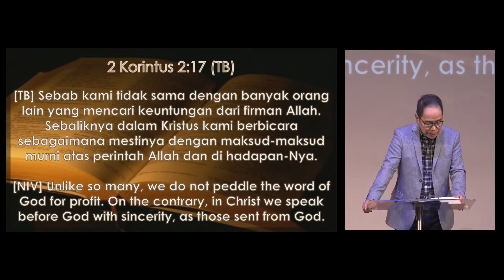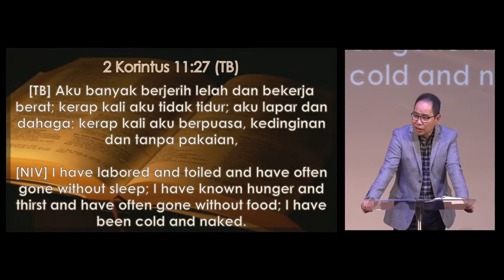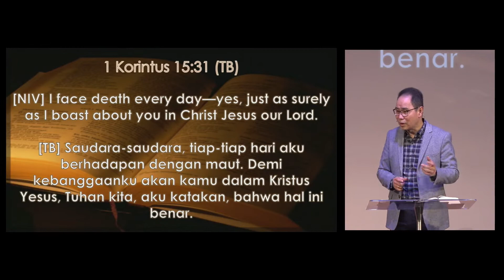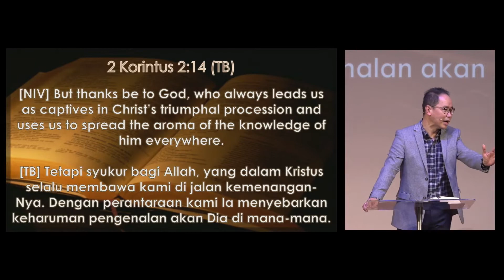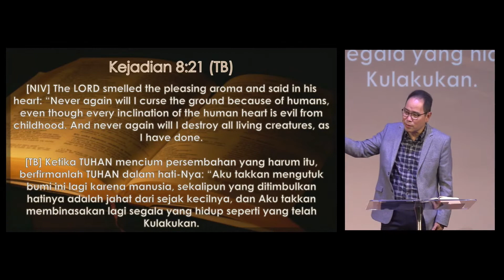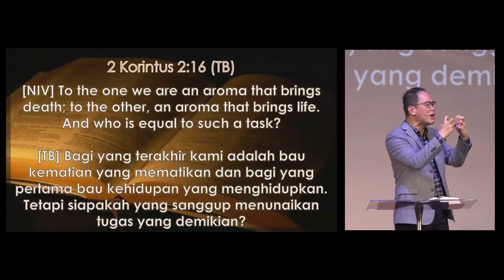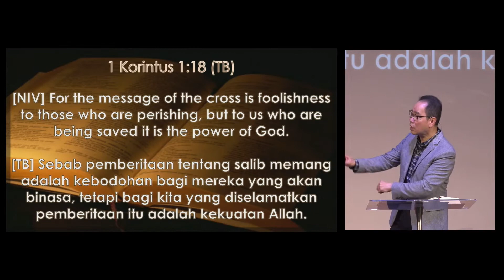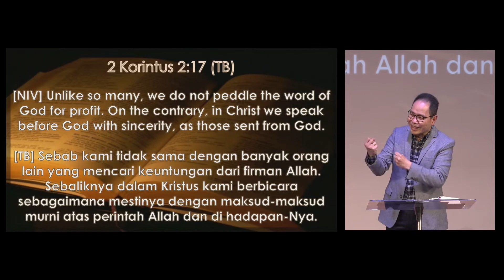Pdt. Daniel Prajogo - Berjalan dalam KemenanganNya | Ibadah Minggu, Saat Teduh, Ibadah Online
29 January 2023. Bethany International Church, Melbourne